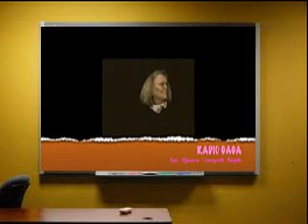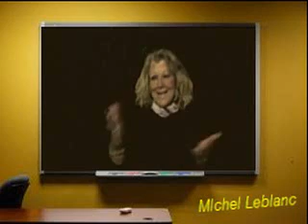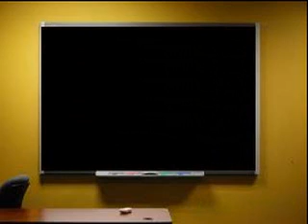RADIO GAGA BY QUEEN ASL)